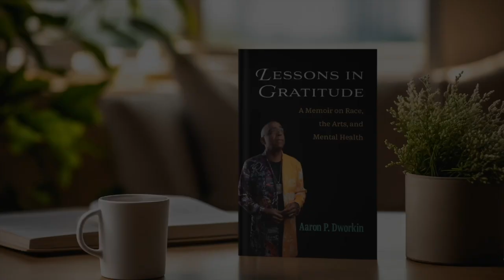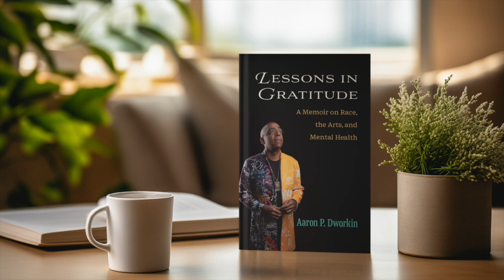David Stout on Arts Engines with Aaron Dworkin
David Stout, Professor of Composition Studies and Coordinator of the Initiative for Advanced Research in Technology and the Arts at the University of North Texas, shares how to utilize AI to generate extraordinary artistic outcomes.